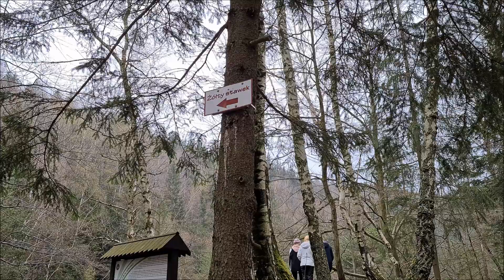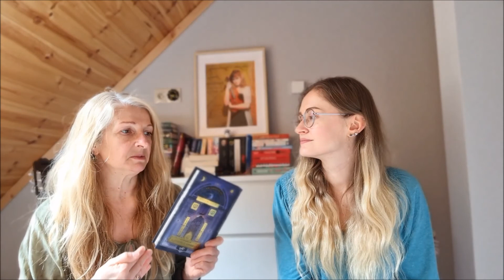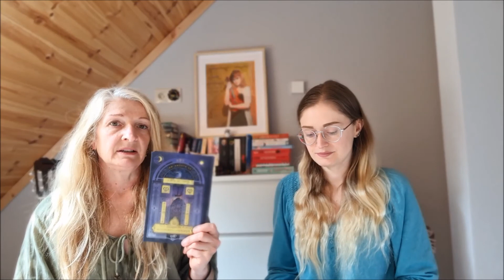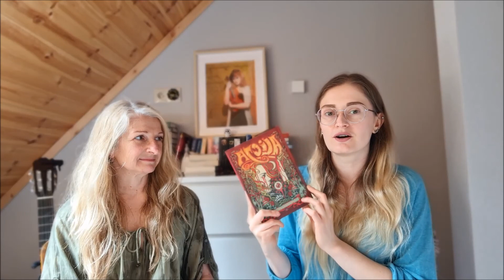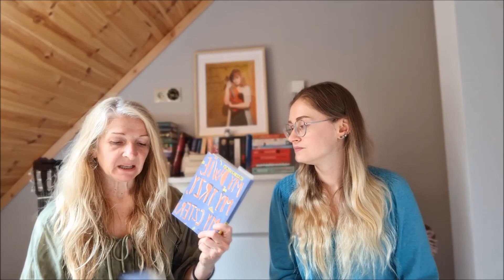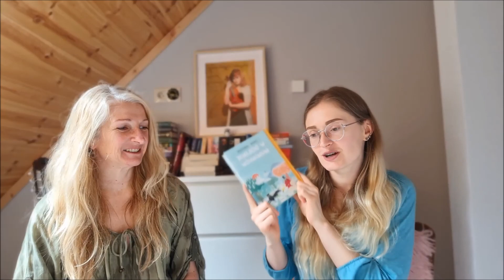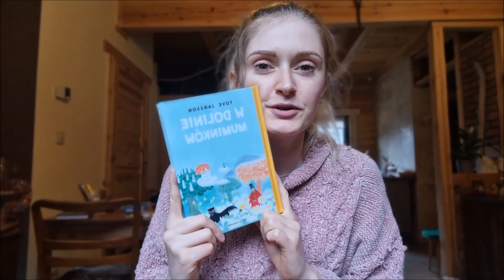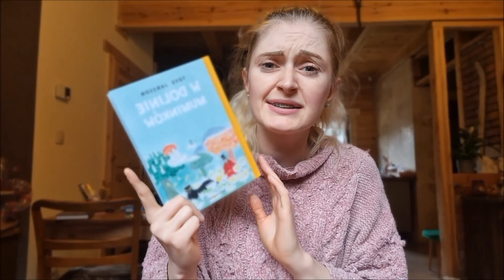Reading Vlog (5) Majówkowy- Szalona Alicja z Psychiatryka, Piekarnia Czarodzieja, Muminki.... 😎😎😎😎